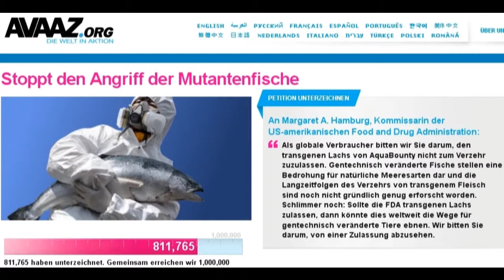AVAAZ ORG "say no to frankenfish stop the mutant fish"[music DAB FALTER comp/prod by SIMS DEEP ART]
WIR WOLLEN KEIN GENVERÄNDERTEN FISCH !! MACHT MIT! SAGT NEIN!
Verfasst am: 17 Januar 2013
Die USA stehen kurz davor, der Welt zum ersten Mal gentechnisch verändertes Fleisch zu servieren: einen mutierten Lachs, der Wildlachsbestände vernichten und eine Gefahr für die menschliche Gesundheit darstellen könnte -- doch wir können den Plan verhindern, bevor der verdächtige Mutantenfisch auf unseren Tellern landet.

Der mutierte Lachs, auch als "Frankenfisch" bekannt, wächst doppelt so schnell wie echter Lachs und selbst Wissenschaftler sind sich über seine langfristigen Gesundheitsfolgen noch im Unklaren. Dennoch soll der Verzehr des Fisches jetzt für unbedenklich erklärt werden -- auf der Grundlage von Studien, die von demselben Unternehmen finanziert wurden, das das gentechnisch veränderte Tier erfunden hat! Glücklicherweise sind die USA jedoch gesetzlich dazu verpflichtet, die öffentliche Meinung zu berücksichtigen, bevor eine Entscheidung gefällt wird. Immer mehr Verbraucher, Umweltschützer und Fischer fordern die Regierung jetzt dazu auf, diesen faulen Deal zu verwerfen. Lassen Sie uns nun eine weltweite Welle der Unterstützung aufbauen, um ihnen zum Erfolg zu verhelfen.

Die Anhörungen finden in diesem Augenblick statt und wir haben eine reelle Chance, mutierte Fische von unserer Speisekarte fernzuhalten. Unterzeichnen Sie die Petition gegen den Mutantenfisch und leiten Sie die Kampagne weiter -- wenn wir eine Million Unterschriften erreicht haben, wird unser Aufruf offiziell zur öffentlichen Anhörung vorgelegt:

Petition unterzeichnen :

An Margaret A. Hamburg, Kommissarin der US-amerikanischen Food and Drug Administration:

    Als globale Verbraucher bitten wir Sie darum, den transgenen Lachs von AquaBounty nicht zum Verzehr zuzulassen. Gentechnisch veränderte Fische stellen eine Bedrohung für natürliche Meeresarten dar und die Langzeitfolgen des Verzehrs von transgenem Fleisch sind noch nicht gründlich genug erforscht worden. Schlimmer noch: Sollte die FDA transgenen Lachs zulassen, dann könnte dies weltweit die Wege für gentechnisch veränderte Tiere ebnen. Wir bitten Sie darum, von einer Zulassung abzusehen.